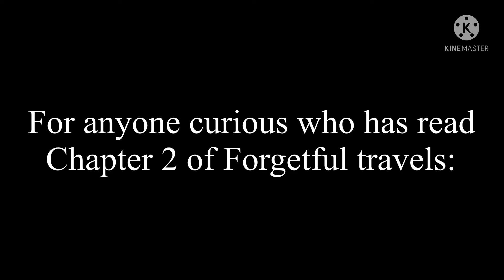Read Desc :]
Hello! If you want to read it to understand, here’s the link!